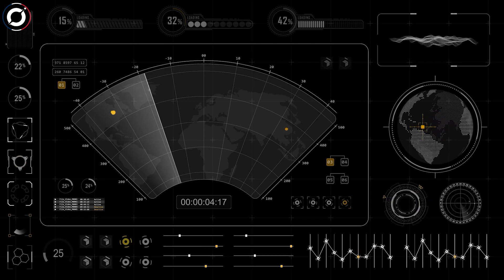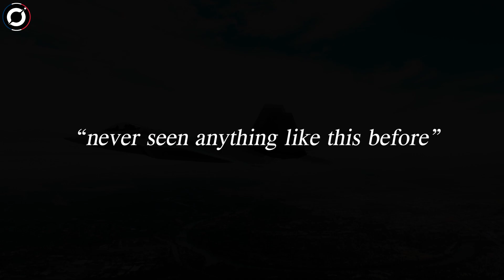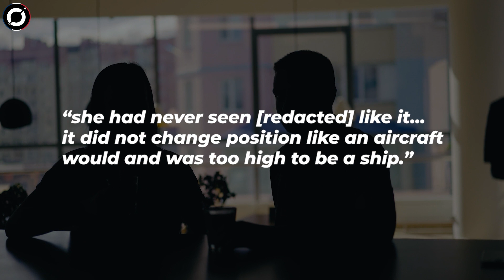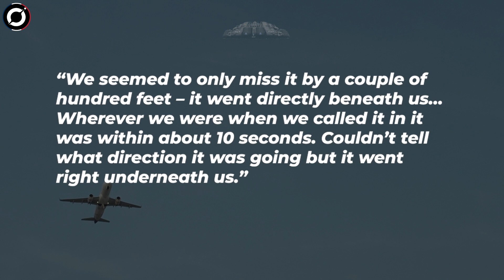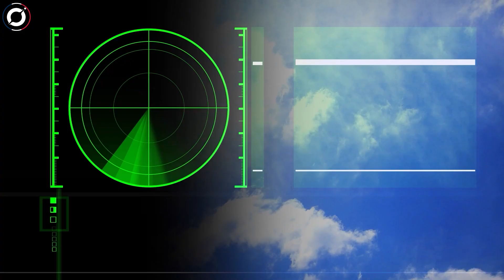Un Objet Massif Non Identifié Entre Presque En Collision Avec Un Avion de Chasse!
Un objet volant non identifié terrifiant et massif entre presque en collision avec un avion de chasse !
En 2022, le Pentagone a tenu sa première audience publique sur les ovnis depuis les années 1960.
Et il a montré au public et aux médias, des images précédemment classées d'un phénomène aérien non identifié. Une vidéo d'une fraction de seconde d'une sphère métallique zoomant sur la trajectoire de vol d'un avion militaire. La plupart d'entre vous doivent être familiers avec le clip, bien qu'il soit différent lorsque vous apprenez qu'il y a eu de nombreux cas où de tels UAP ont chassé les avions ou même presque sont entrés en collision. Les quasi-collisions d'avions de chasse et les phénomènes aériens non identifiés sont beaucoup plus fréquents que vous ne le pensez.